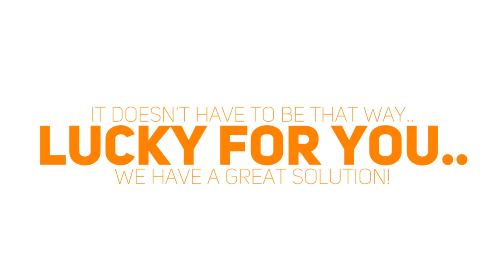Conversions Express Real Estate Listings & Sales Database Software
Are you looking for more potential listings for your realestate buisness? Well with Conversions Express Real Estate Marketing is made easy. With this really cool tool you can ethically hijack authority content to generate more listings & grow your real estate database of potential vendors or buyers.

This software is great for those Real Estate agents asking how they can build a large following of potential real estate marketing leads in there local area.